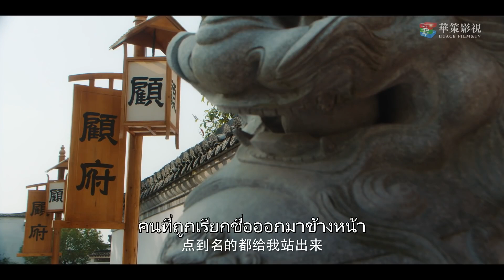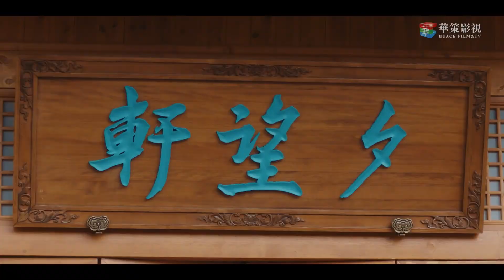รู้สถานะตัวตนที่แท้จริงของเสี่ยวหว่าน | พลิกตำรารักมัดใจคุณชาย - A Love So Romantic | HUACE FIN EP.6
พรหมลิขิตเล่นตลก ให้เสี่ยวหว่านสาวขายดอกไม้ ตกลงทำสัญญาเป็นพี่น้องกับคุณชายแห่งจวนกู้ กู้เหนียนซี  ส่วนเสี่ยวหว่านจับพัดจับพลูกลายเป็นคุณหนูใหญ่แห่งจวนกู้หว่าน
   เรื่องราวชีวิตในจวนไม่ได้โรยด้วยกลีบกุหลาบอย่างที่คิด  เสี่ยวหว่านต้องเจอบรรดานายหญิงในจวนกลั่นแกล้ง ไหนจะคุณชายปากจัดอย่างกู้เหนียนซีอีก แต่แล้วทำไมต้องให้นางตกหลุมรักคุณชายอย่างเขาด้วย